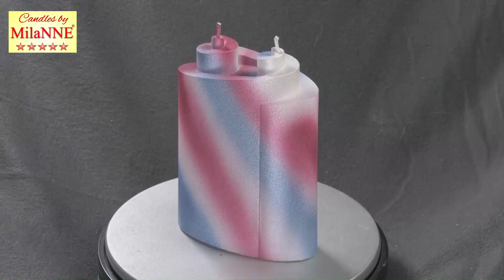Piaf kaars met 2 pitten uitgevoerd in Parijs design Candles by MIlanne 14611